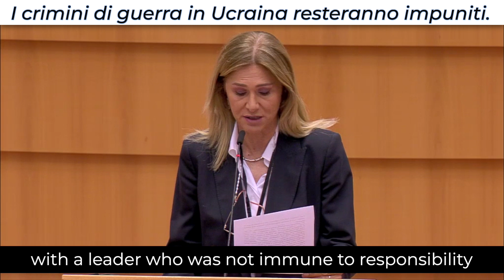L’UE non è imparziale né credibile. I crimini di guerra in Ucraina rimarranno impuniti.